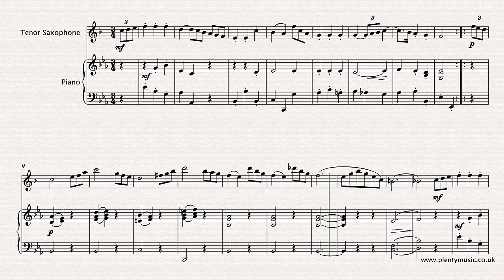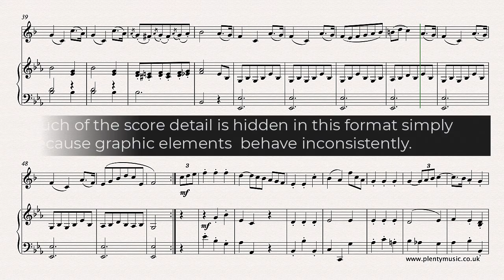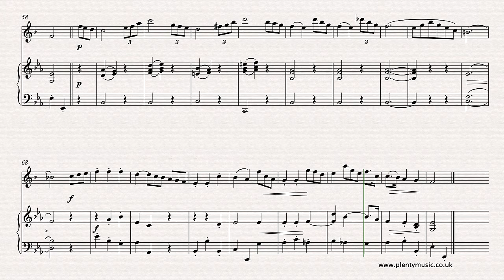Schubert F. | Minuet in Eb D. 335 tenor saxophone in Bb and piano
The Minuet&Trio in E Flat D.335 by Franz Schubert is an excellent intermediate level performance piece. This arrangement is for tenorsaxophone with pianoaccompaniment. Improve music practice routines using PlentyMusic sheet music and accompaniment downloads.

Whilst the work is described as a Minuet with two Trios only the second Trio has been used in this arrangement. Minuet and Trio are performed without the written repeats sounding in the realisation. A clarinet in Bb part appropriately transposed is appended to the full score which can be downloaded as pdf file from the PlentyMusic website. Three piano accompaniments playing at 112, 116 and 120 quarter note (crotchet) beats to the minute are also available enabling players to incorporate ensemble playing into their practice routines. In a performance the Minuet and Trio should be performed as follows. Minuet AABB | Trio AABB | Minuet AB. The playback tempo of the flute and piano realisation is 120 quarter note beats to the bar whilst both the Minuet and Trio are played at the same tempo. Legato playing is required in the playing of the Trio section. Many of the melodic ideas from the music from the classical and romantic era can be understood to be almost like conversations. The movement was originally a work for solo piano. The triplet figuration is a prominent feature in the melodic line which has a range of two octaves in essentially a two, three sometimes four-part texture. The small ornamental notes in bar 41 do not sound in the realisation and possibly are best not added until the movement can be played competently. This an excellent movement for developing the playing of a range of different articulations. Players should explore the dynamic element in their performances exploring contrasting dynamics. A movement with clarity of intention particularly in respect to its rhythmic detail. Regular 8 bar phrases feature predominantly. The pause marks indicated in the sheet music score are an aspect of the score detail that can be explored in a live performance. The compositional basis of much music from the classical era is concerned with the exploration of contrast. This is a feature that can be readily identified in the music of Schubert. There are many arrangements to be discovered on the PlentyMusic website featuring a range of instruments and ensembles.